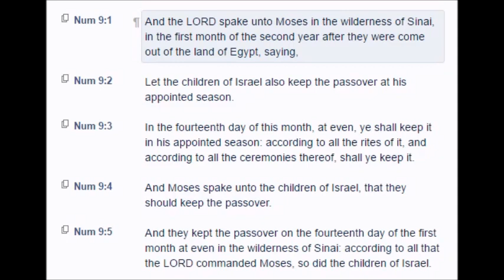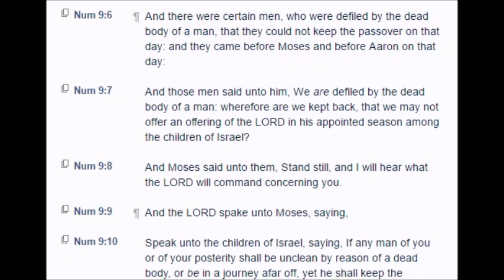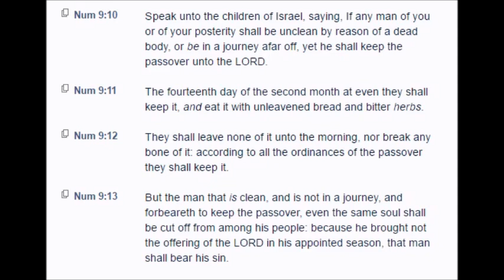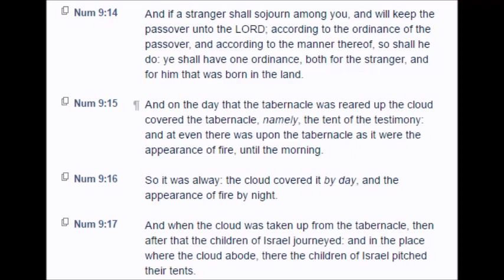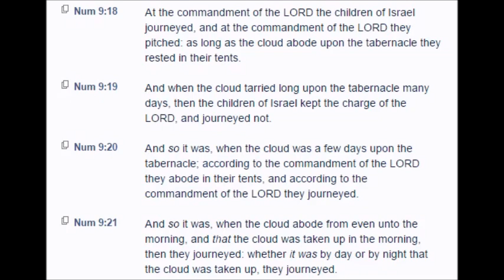Numbers: Chapter 9 (KJV)